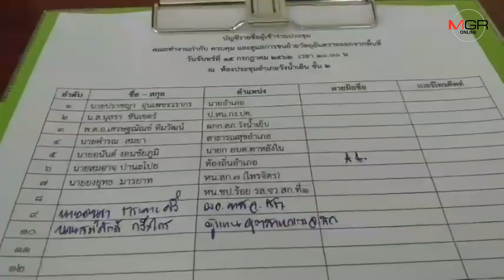สั่งเฉียบ!! เจ้าของขยะพิษลอบทิ้งเขาอนุรักษ์สระแก้ว ต้องขนย้ายออกจากพื้นที่พรุ่งนี้